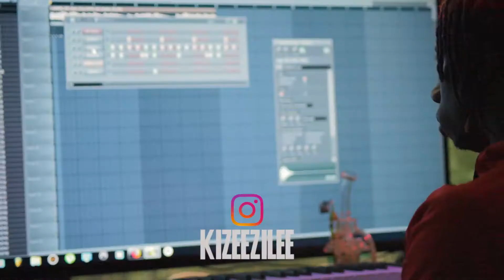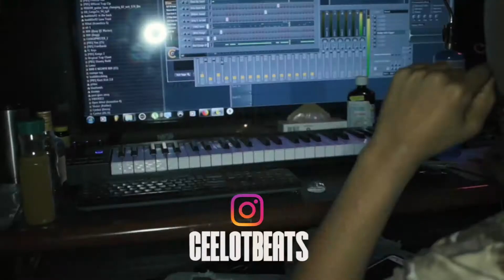Studio Life- Eardrum studios Ep1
IG: @theeardrumstudio @buddbeatz @bootmeupjt @yl_on_dem_808s @ceelotbeats @kizeezilee @doodoiemakk